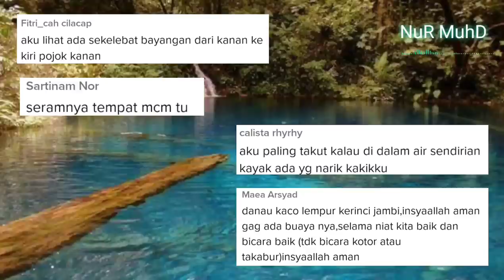GADIS KONGSI TEMPAT CANTIK, SEKALI NETIZEN PERASAN SESUATU YANG SERAM